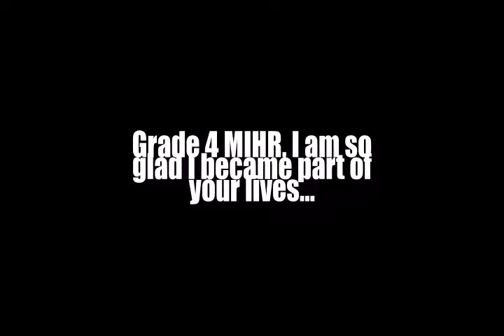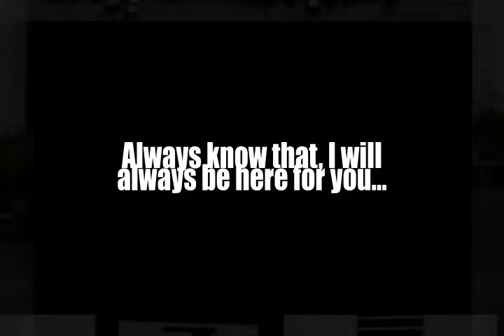With my Mihr Kids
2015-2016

"Sometimes it only takes one good song to bring back thousands of good, old memories"